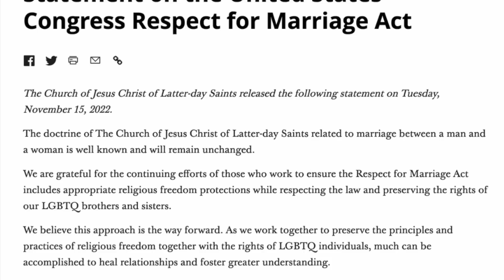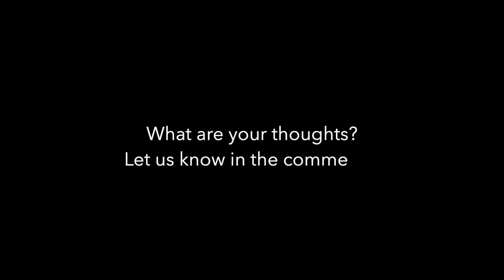What You Need To Know about Latter-day Saints and the Respect for Marriage Act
On November 15, 2022, the Church of Jesus Christ of Latter-day Saints said that it would back the proposed federal legislation to safeguard same-sex marriages. While this is presented to show support for the LGBTQ community, there is a lot more to this backing of the Respect for Marriage Act.

In a statement to the public, the Church said:

"The doctrine of The Church of Jesus Christ of Latter-day Saints related to marriage between a man and a woman is well-known and will remain unchanged. We are grateful for the continuing efforts of those who work to ensure the Respect for Marriage Act includes appropriate religious freedom protections while respecting the law and preserving the rights of our LGBTQ brothers and sisters. We believe this approach is the way forward. As we work together to preserve the principles and practices of religious freedom together with the rights of LGBTQ individuals much can be accomplished to heal relationships and foster greater understanding."

While the LGBTQ community celebrates this as a step forward for the Church, there is actually a lot of nuance to WHY the Church would give its support on such a bill.